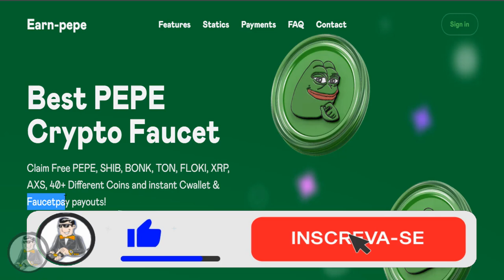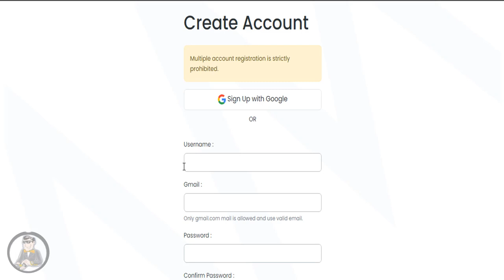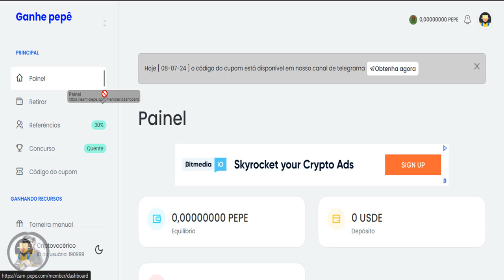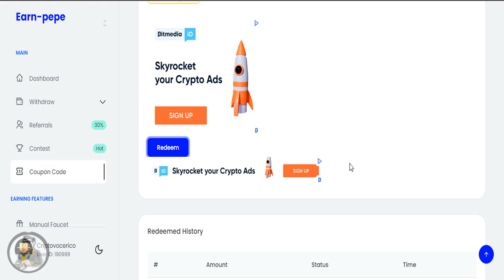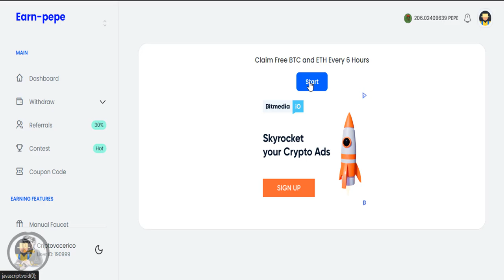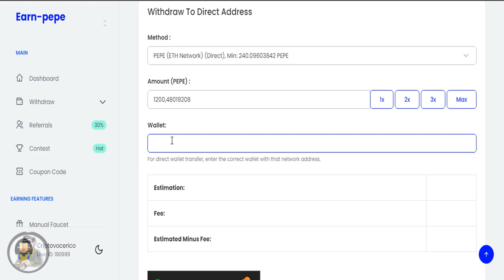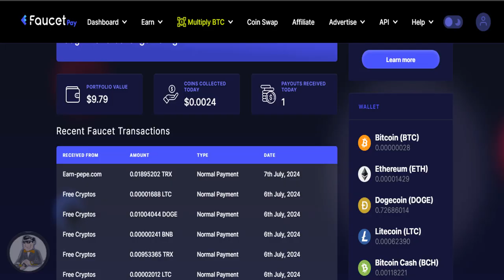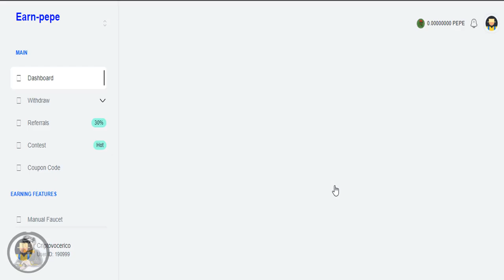Ganhe Criptomoedas Gratuitamente em 2024: Guia Completo da Plataforma EARN-PEPE, Shiba e Mais!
Descrição
Olá, pessoal! Neste vídeo, mostro como você pode ganhar criptomoedas gratuitamente utilizando a plataforma F. Explico passo a passo o processo de registro, obtenção de criptomoedas como PEP, Shiba, Bonon, e muito mais. Também falo sobre como usar micro wallets e a importância dos anúncios e short links para maximizar seus ganhos. Links importantes no primeiro comentário fixado.

Descubra Como Ganhar Criptomoedas Gratuitamente Usando a Plataforma EARN-PEPE.